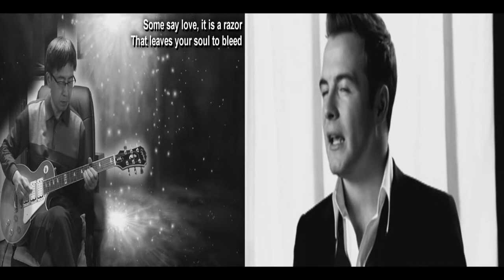The Rose (Westlife + Me)